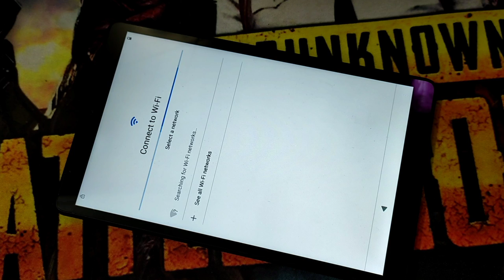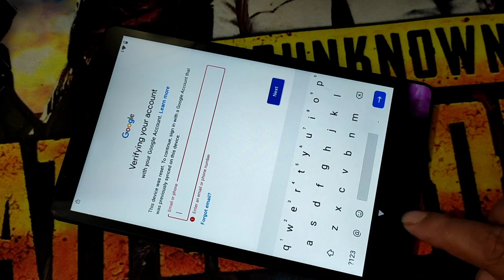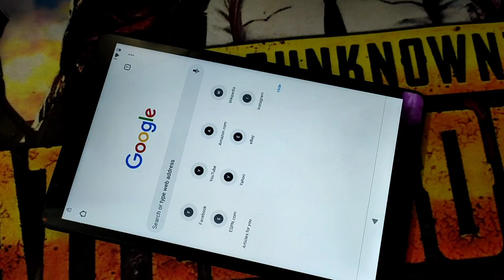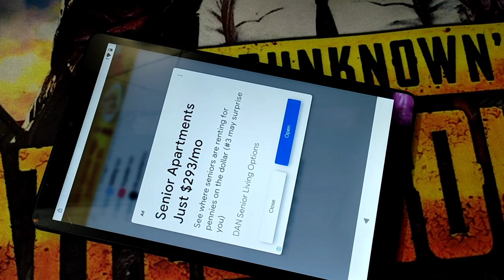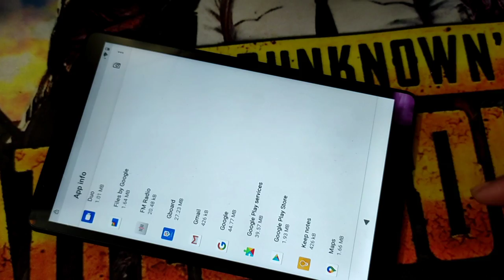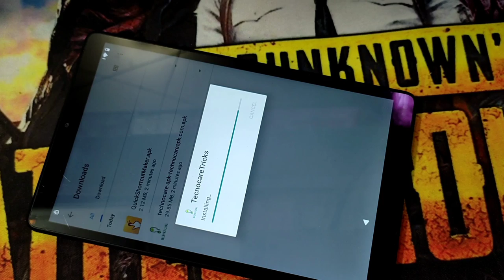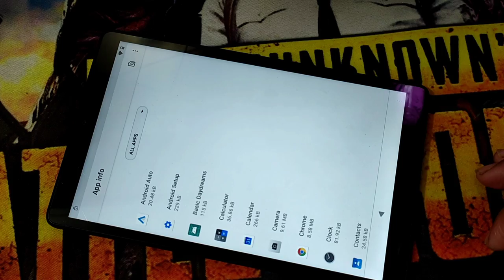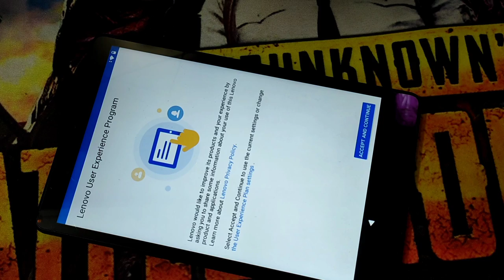Lenovo M8 ( TAB-8505X ) Android 10 Frp Bypass | Lenovo TAB-8505X Android 10 Google Account Bypass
Friends, in this video of today, I have told you the latest way to remove frp lock or Google account lock of Lenovo M8 ( TAB-8505X ) . After watching my video, you will be able to easily remove the Google Account lock or frp lock of your Lenovo M8 ( TAB-8505X ) . I hope you guys will like my video very much and will be helpful for you.